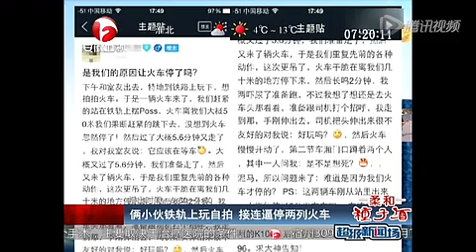俩小伙铁轨上玩自拍 接连逼停两列火车